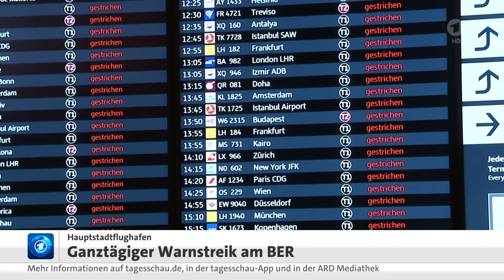25 Januar 2023 Tagesschau in 100 Sekunden